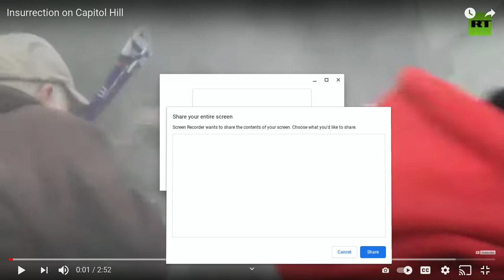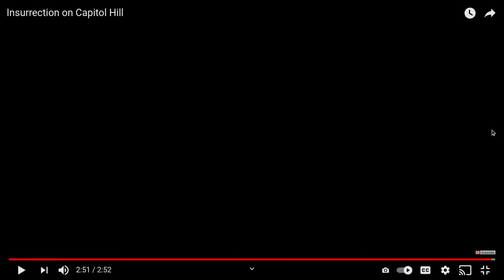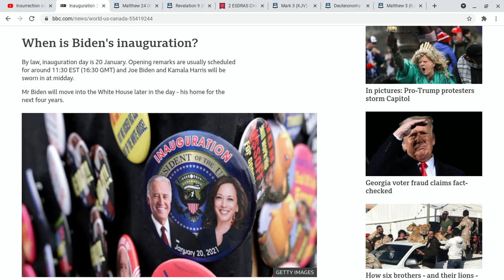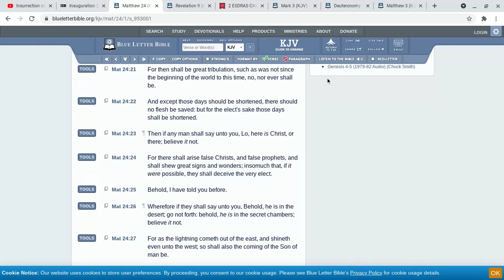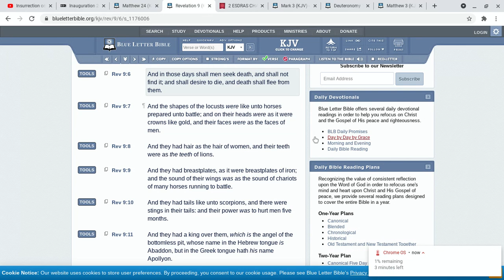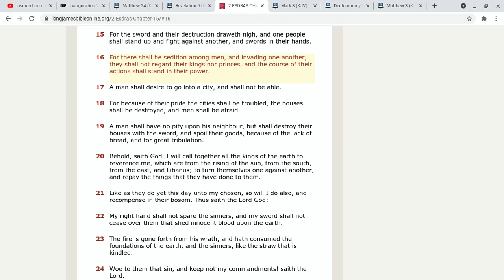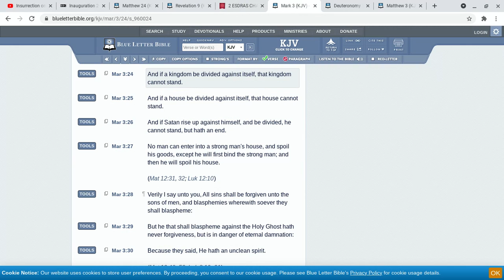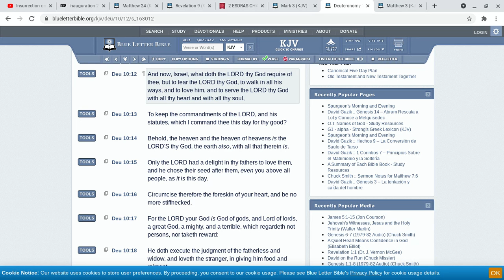INSURRECTION ON CAPITOL HILL IS A PRELUDE TO MUCH MORE CHAOS